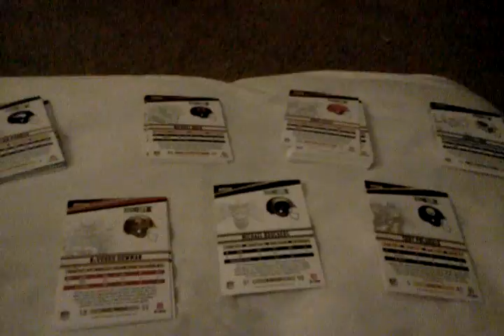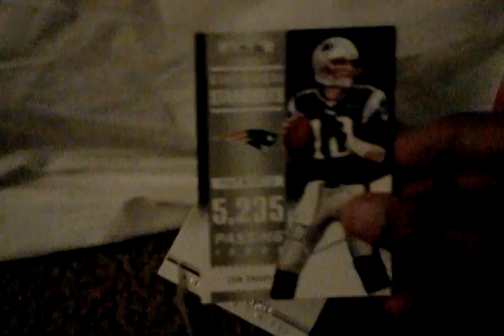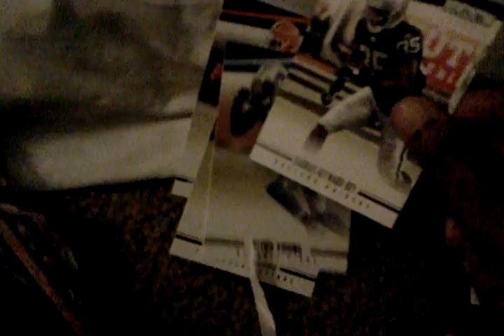Panini 12 RS NFL: 40 card pack unwrapping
Whats up guys? Here with a Nfl football card unwrapping.I'm just show u guys the cards I got from the pack.